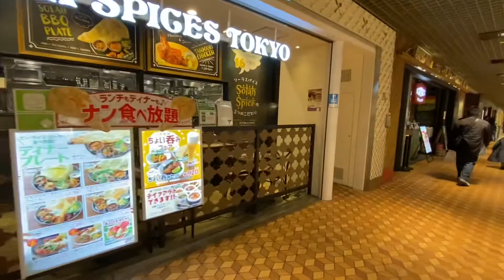Azalea Japan Underground Shopping Streets - Shopping Subterrâneo no Japão